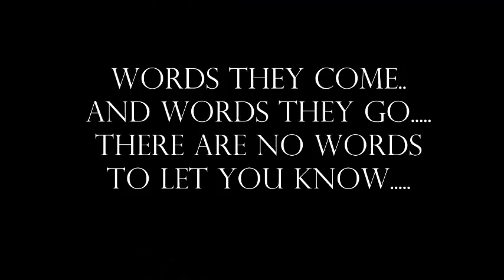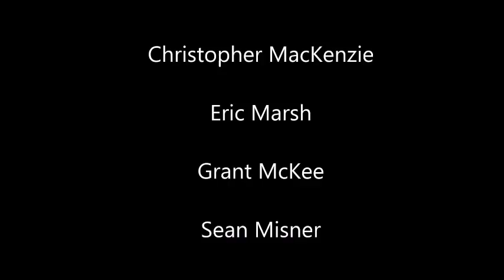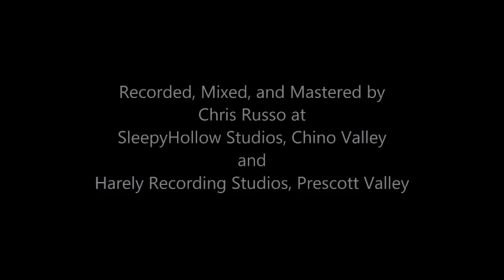19 Angels -- A Tribute to the Granite Mountain Hotshots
by the Road 1 South Band --
Copyright Sleepy Hollow Music publishing 2014